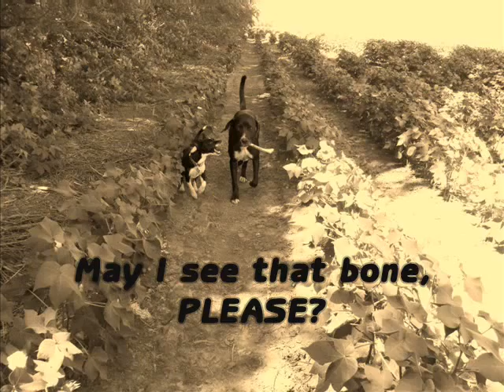Albethed and Slushee Waltz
After our 5 mile walks, my dogs like to romp a little before they get back into the van.  I slowed the video down 1/2 speed so you can see their moves better.